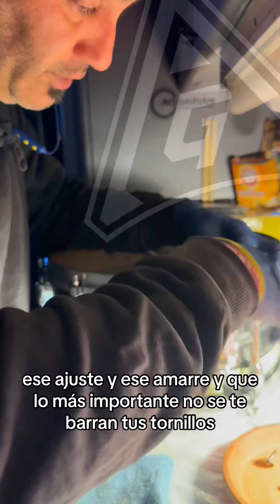Entorchado / snares - como ajustar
Entorchado - snares
Como ajustar tu entorchado correctamente.